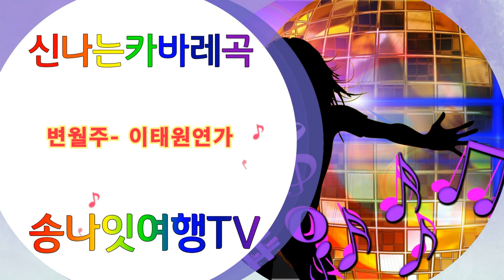변월주 이태원연가